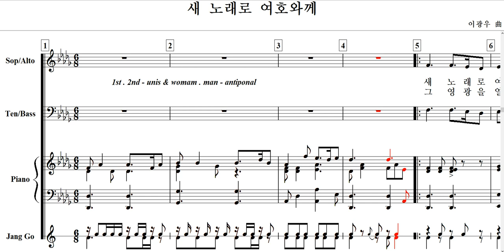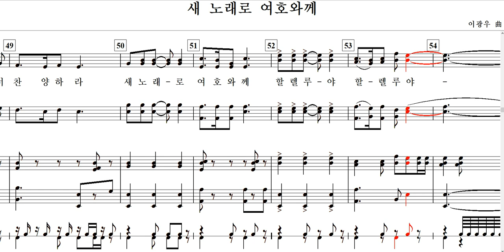새 노래로 여호와께(이광우 曲)-국악장단